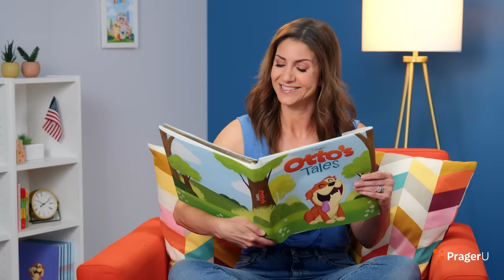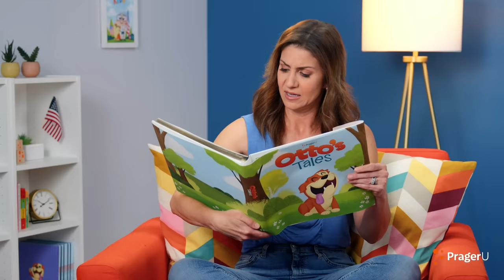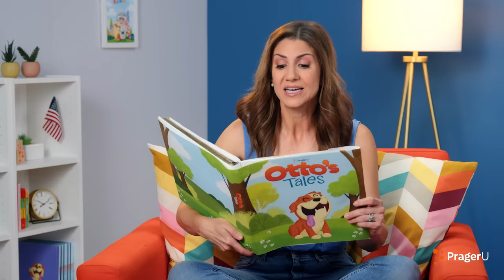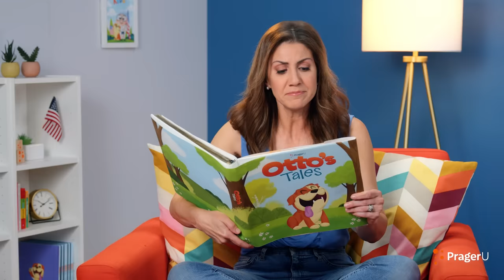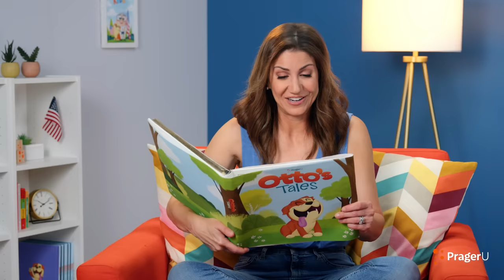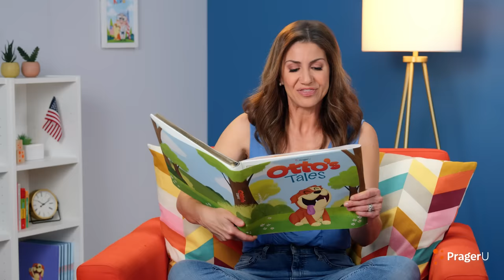Otto's Tales: Let's Visit a California Mission | PragerU Kids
Teach young children about California missions as they go adventuring with Otto the bulldog and Smidge the kitten. Your little ones will get to visit the beautiful San Juan Capistrano Mission and learn about an important time in early American history with this fun storytime video. Get the book so your kids can read along at home!